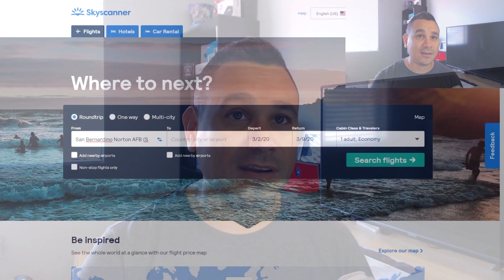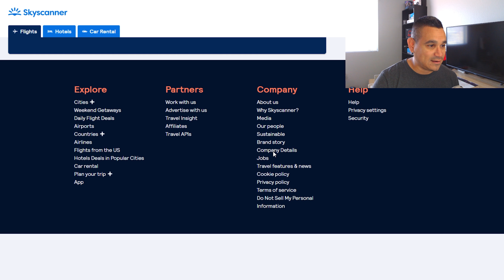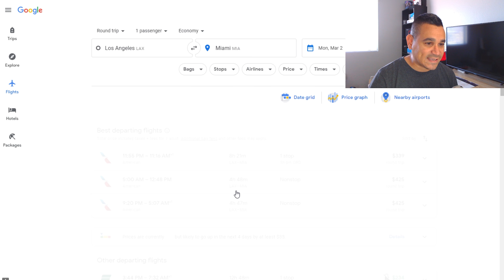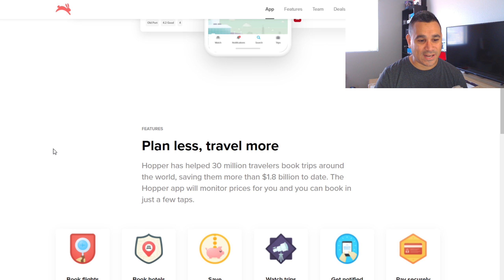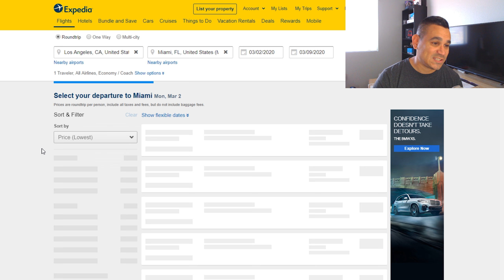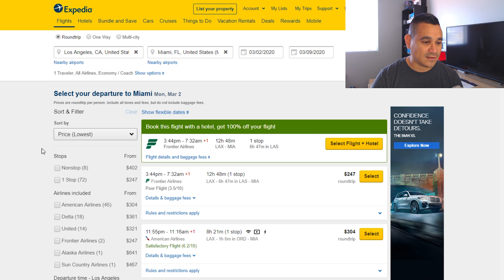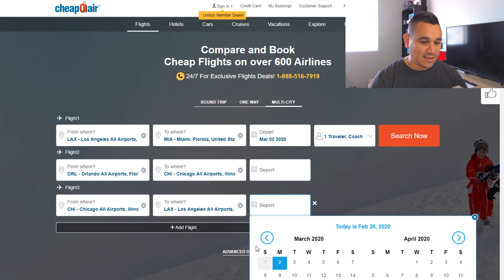Top 5 Apps to find CHEAP Flights 2020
Equpiment:

DJI Osmo Gimble
DJI Osmo 2
DJI Silver
DJI Osmo 4k bundle
Battery Pack
DJI Stand